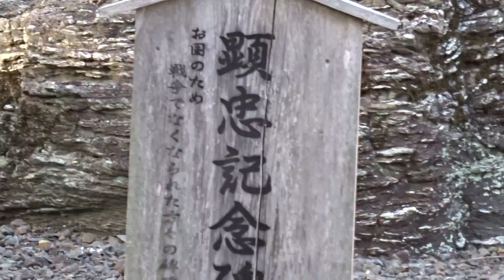道成寺と桜 安珍清姫 御坊市 和歌山県